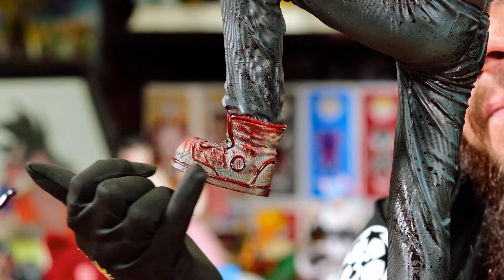Shortcut - Chainsaw Man; Denji x Prime 1 Studio - Darkoburi Unboxing